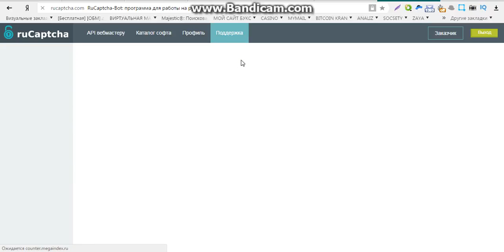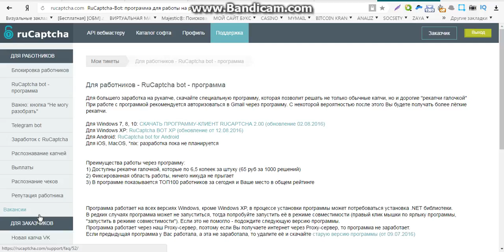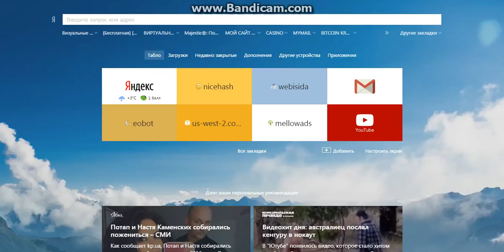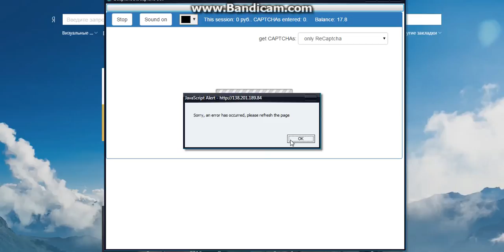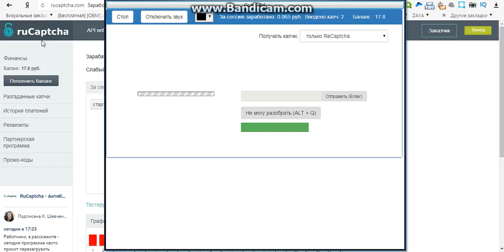заработок в интернете без вложений с выводом